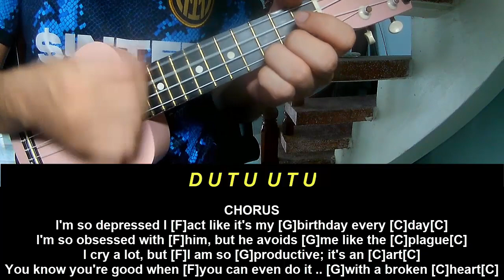Ukulele Tutorial Taylor Swift I Can Do It With A Broken Heart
Today, I will share with you Ukulele Tutorial Taylor Swift I Can Do It With A Broken Heart